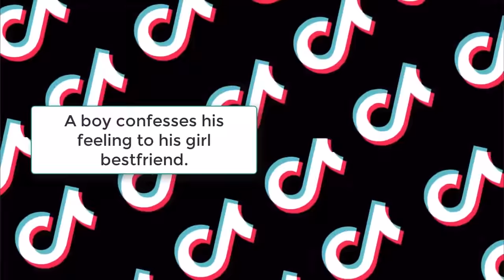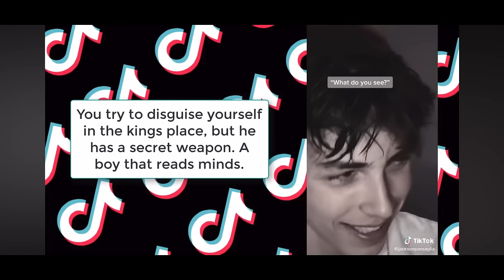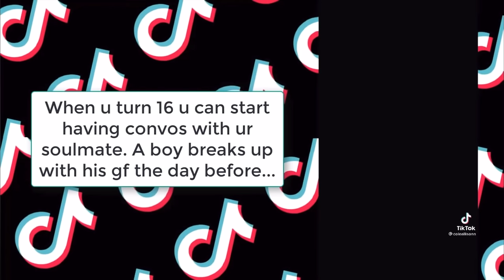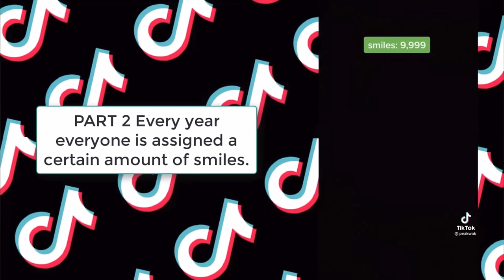WATCHING TIKTOK POVs THAT MADE MY STOMACH CHURN…